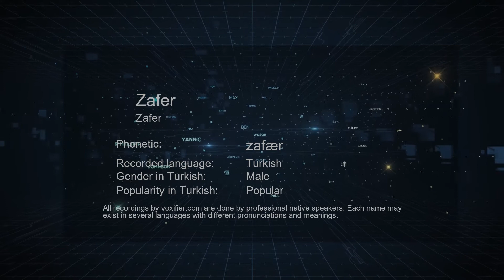How to Pronounce Zafer (Zafer) in Turkish - Voxifier.com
This is the Turkish pronunciation, gender, and phonetics recording of the name Zafer (Zafer). The same name may exist in other languages with different pronunciations. Check the meaning of name along with other possible pronunciations or similar names for free Voxifier uses the help of expert linguists to simplify pronunciations by replacing some special sounds with sounds more commonly available across all languages.